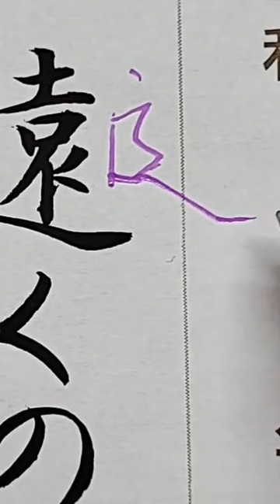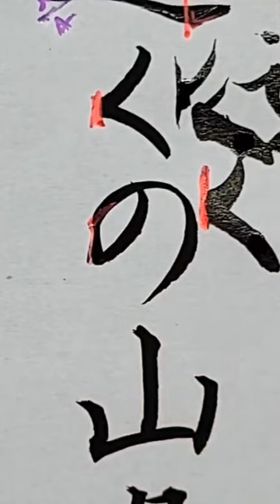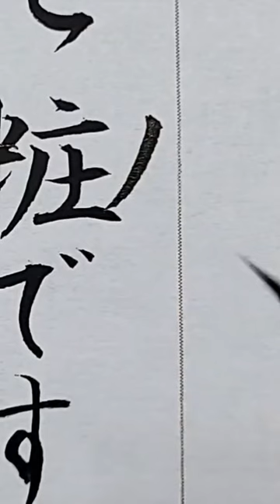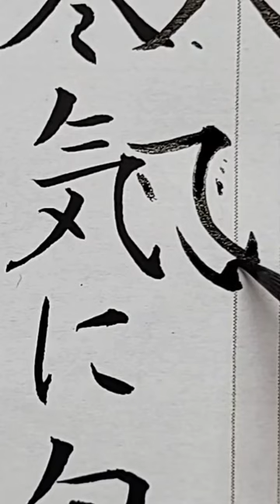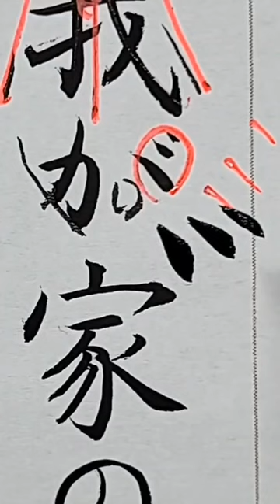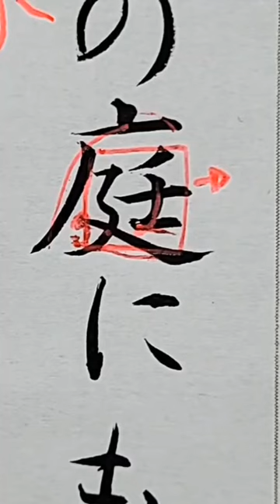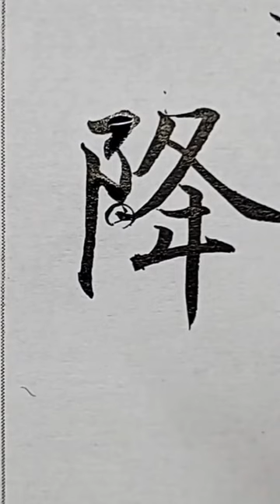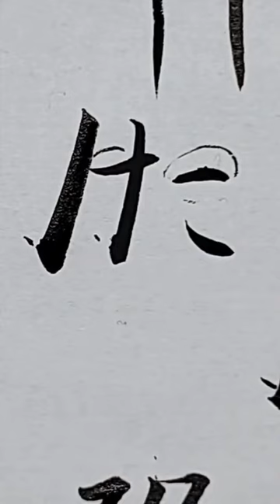【小筆で手紙を書く】2022年書道日本11月号解説 インスタライブ稽古切り抜き